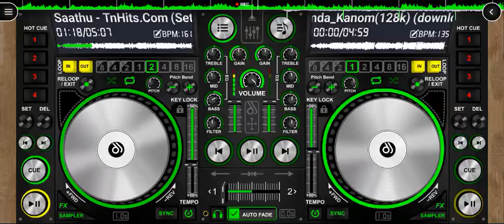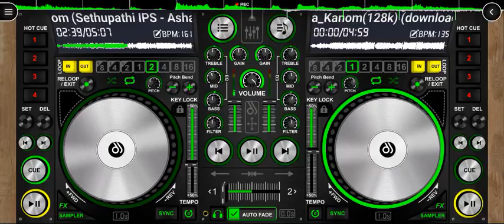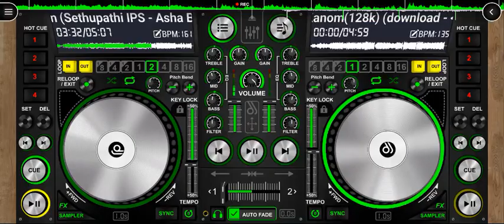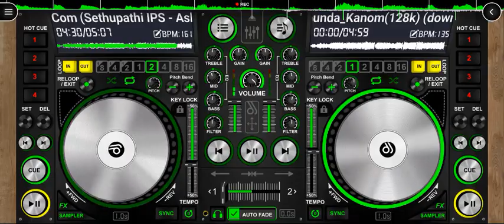saathu nada saathu song|sethupathi movie|disc dj 🎧